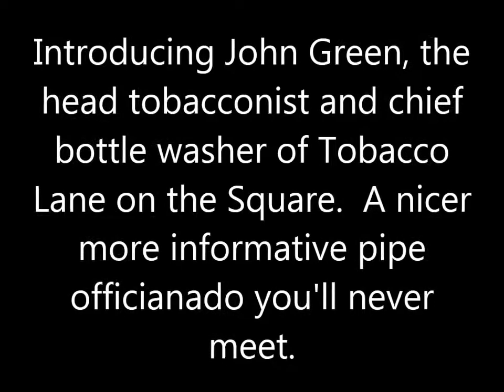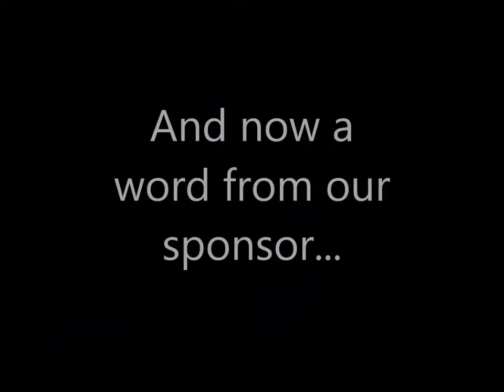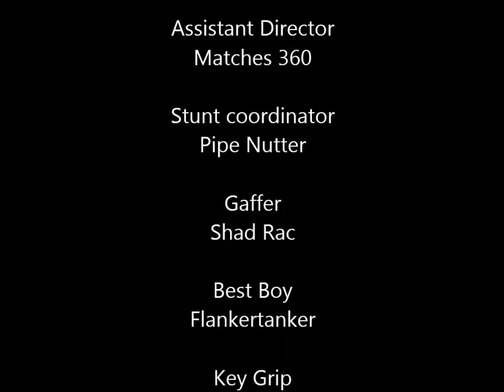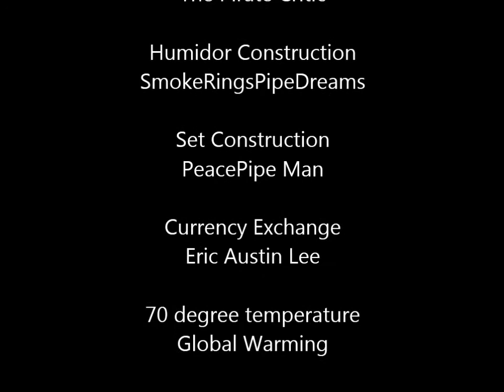Barndance & BBQ Documentary pt. 4.(The Final Chapter)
I mis spelled aficionado ...so sue me.  A really big thank you to all who attended, donated prizes or just watched this wonderful happening.  And a special thanks to Kyle/Ghostlysmoker for reaching out and getting the ball rolling.